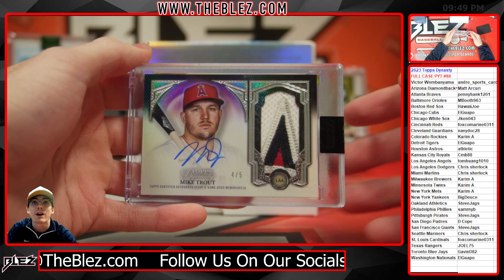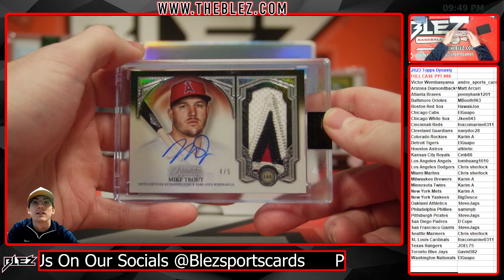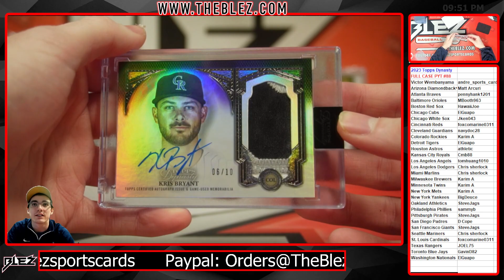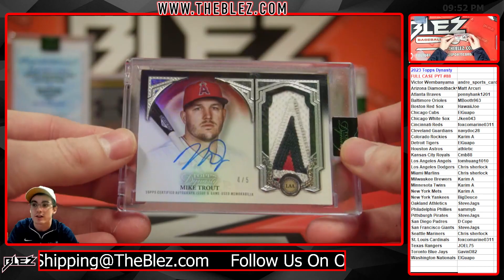2023 Topps Dynasty Full Case Break #88 Pick Your Team